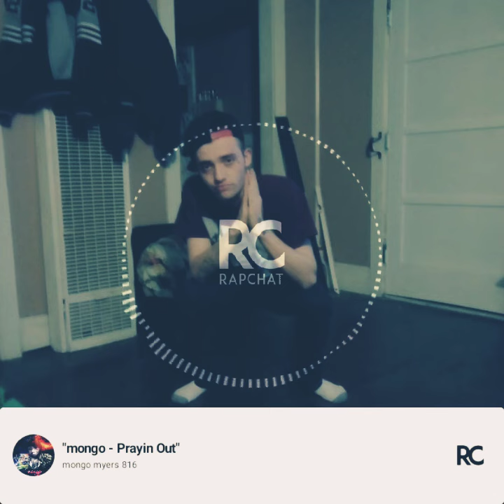mongo - Praying Out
some for y'all